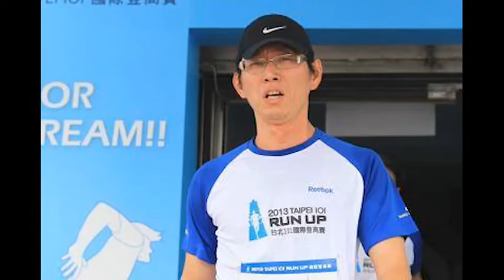一分鐘自我介紹影片